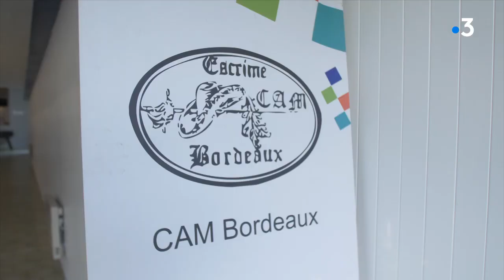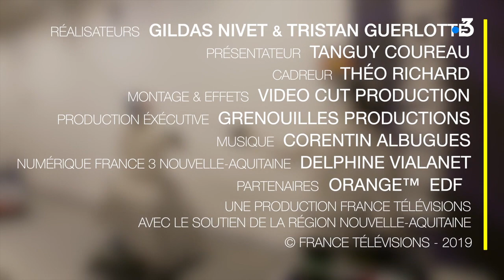NoA - HandisportGo fait de l'escrime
HandisportGo est une série présentée par Tanguy Coureau qui part à la découverte de l'univers du handisport en Nouvelle-Aquitaine. Dans cet épisode, il découvre l'escrime au "CAM escrime Bordeaux" avec le champion paralympique : Romain Noble.

Une production France Télévisions avec le soutien de la Région Nouvelle-Aquitaine
Production exécutive : Grenouilles Productions